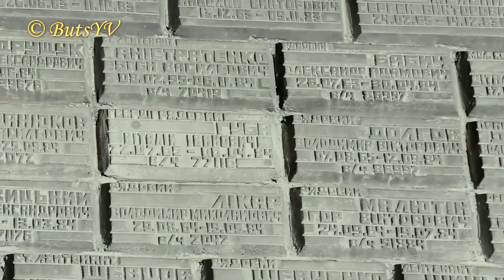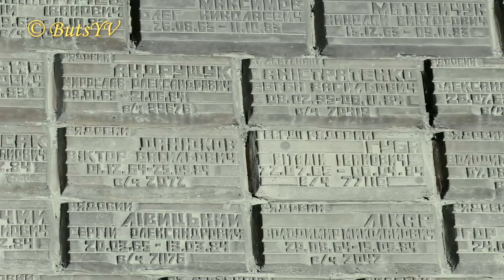Город Днепр. Сичеславская набережная. Dnipro city. Sicheslavska Embankment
Город Днепр - украинский мегаполис с населением более одного миллиона. После Киева это второй по площади, а по населению четвертый город Украины (после Киева, Харькова и Одессы).
     Набережная Днепра по правому берегу - самая длинная в Европе - 30 км. Она состоит из трех частей: Набережная Победы (на юге), Сичеславская Набережная (в центре) и Заводская Набережная (на западе).
     В этом видео рассматривается только Сичеславская набережная (вид из авто,
наиболее интересные здания, места и объекты, примыкающие к этой части набережной). Название этой набережной происходит от названия города на Днепре. Сичеславом его называли в 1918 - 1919 годах (в период независимости Украины), поскольку в регионе было много казачьих Сичей. Другие участки 30 километровой набережной рассматриваются в отдельных видео.
     Красивая фоновая музыка, голос диктора, субтитры на английском языке. При просмотре видео они автоматически могут быть переведены на любой другой язык.
Dnipro is a Ukrainian metropolis with a population of over a million people. After Kiev, it is the second largest and fourth most populous city in Ukraine (after Kiev, Kharkov and Odessa).
     The Dnieper embankment on the right bank is the longest in Europe - 30 km. It consists of three parts: Pobeda Embankment (in the south), Sicheslavska Embankment (in the center) and Zavodskaya Embankment (in the west).
     In this video, only Sicheslavska embankment is considered (view from the car, the most interesting buildings, places and objects adjacent to this part of the embankment). The name of the embankment comes from the name of the city on the Dnieper. In 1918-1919 (during the period of independence of Ukraine) he was called Sicheslav, as there were many Cossack Sichs in the region. The remaining sections of the 30-kilometer embankment are considered in separate videos.
     Beautiful background music, voice narration, subtitles in English. At viewing of video they can be automatically translated into any other language.